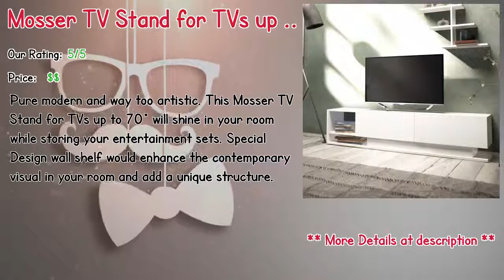10 Tv Stands Reclaimed Wood 2019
10 Tv Stands Reclaimed Wood 2019

** Phoebe TV Stand for TVs up to 43"
** Wickersham 77" TV Stand with Fireplace
** Hazelden TV Stand for TVs up to 70"
** Maribel TV Stand for TVs up to 55"
** Move TV Stand for TVs up to 43"
** Mosser TV Stand for TVs up to 70"
** Shery TV Stand for TVs up to 60"
** Cedar Lane TV Stand for TVs up to 43"
** Yosef Corner TV Stand for TVs up to 60"
** Brookings TV Stand with Fireplace

Our complete review, including our selection for the year's best Tv Stands Reclaimed Wood, is exclusively available on Spyer Home Decor.